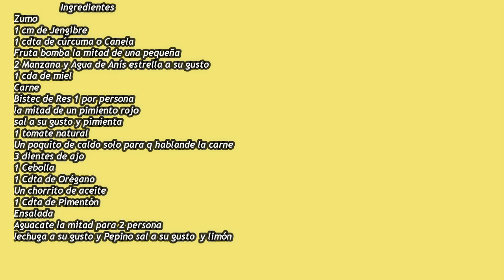Reto baja 2 Kilos en 7 Días/Como bajar de peso sin pasar hambre# 5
Gracias